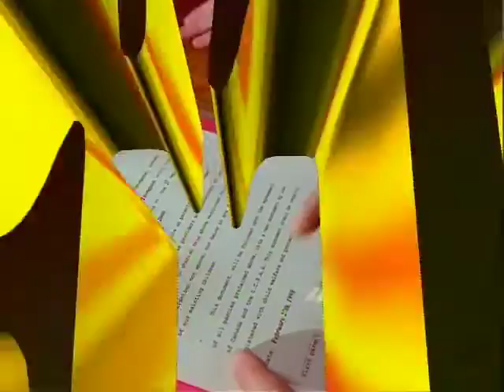My Hometown SERIES Epis 19 HE'S MY BROTHER - Full series now FREE on YouTube!